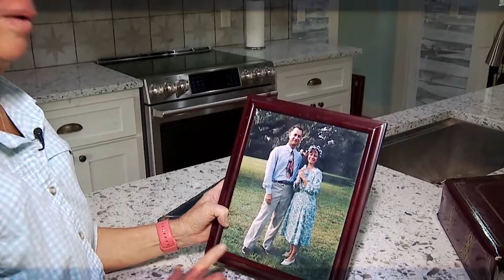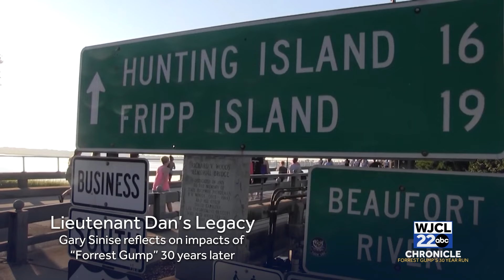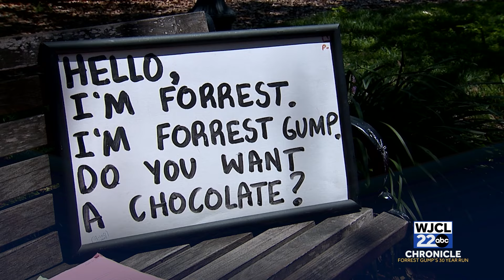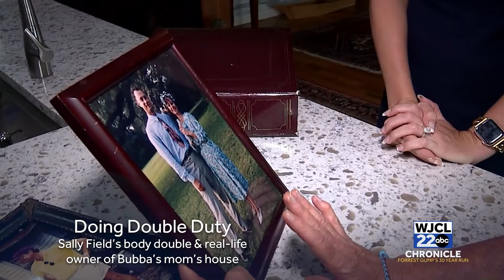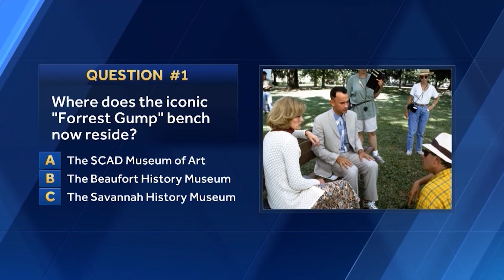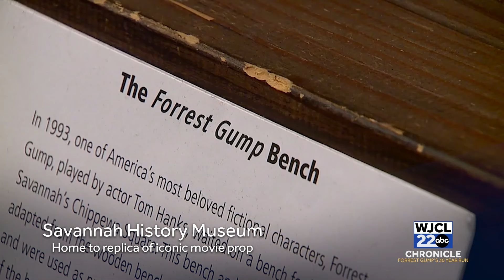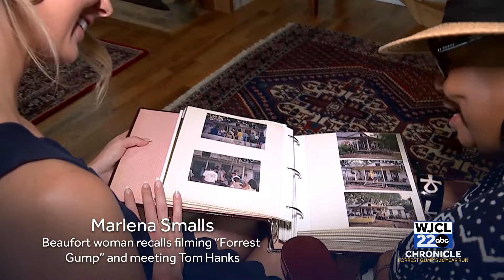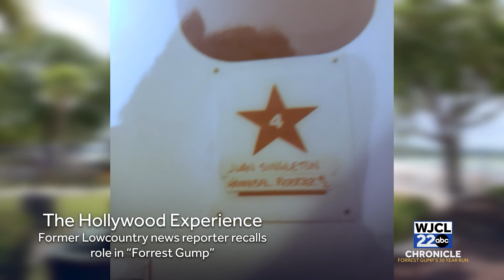WJCL 22 News Chronicle: Forrest Gump's 30 Year Run